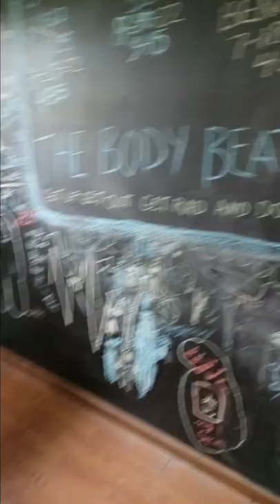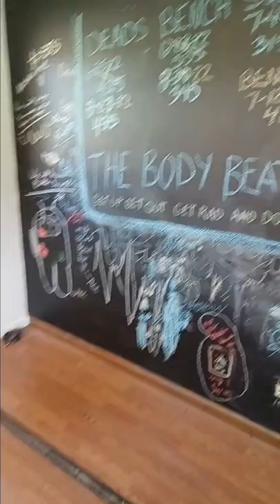New Gym Thanks To Bed Bugs 9 5 22